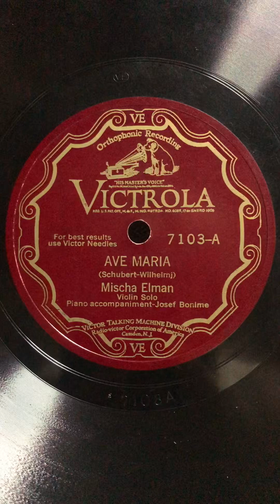Mischa Elman violin Raymond Bauman piano SCHUBERT AVE MARIA by Gramophone HMV193(5A)